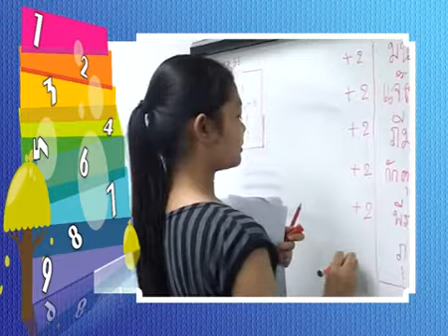ขอเชิญสัมมนา SE-ED Learning แฟรนไชส์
13 ก.ค.56นี้..ข่าวดี!!ของผู้ที่สนใจแฟรนไชส์ทุกท่าน
ซีเอ็ดขอชวนร่วมสัมมนา..ฟรี!! กับแฟรนไชส์การศึกษาโดย "ซีเอ็ด"

ในวันเสาร์ที่ 13 ก.ค. 2556 ห้องสัมมนา ศูนย์ SE-ED Learning Center อาคารจามจุรีสแควร์

รายละเอียดเพิ่มเติมที่ นะคะ
ข่าวดี!!ของผู้ที่สนใจแฟรนไชส์ทุกท่าน

วันเสาร์ที่ 13 ก.ค. 2556 ห้องสัมมนา ศูนย์ SE-ED Learning Center อาคารจามจุรีสแควร์

รายละเอียดเพิ่มเติมที่